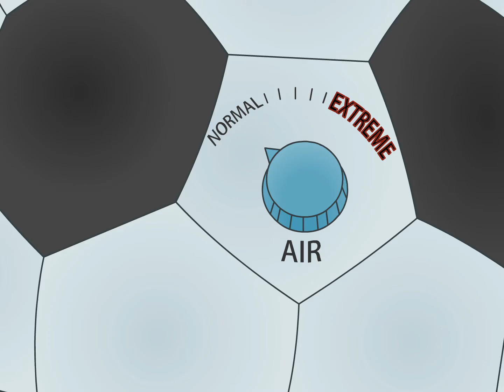Fit, Flat and Fly